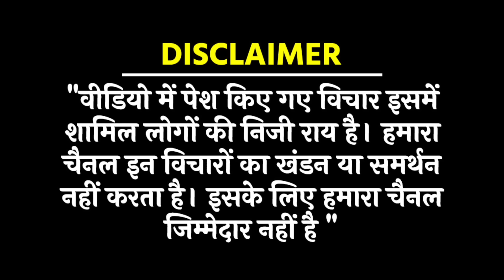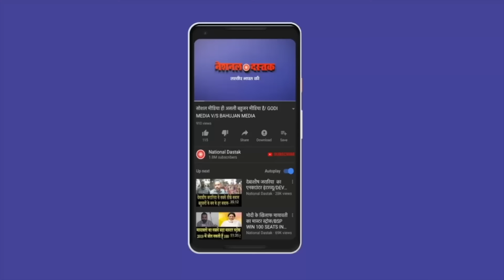दिल्ली में ओबीसी महासभा नेता का खुलासा/OBC LEADER YADAV ON RAM MANDIR AND BAHUJAN AND JOB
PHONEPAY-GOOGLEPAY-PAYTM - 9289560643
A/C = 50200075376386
IFSC = HDFC0000314
Reporter-
Editor- Amit
Camera person-